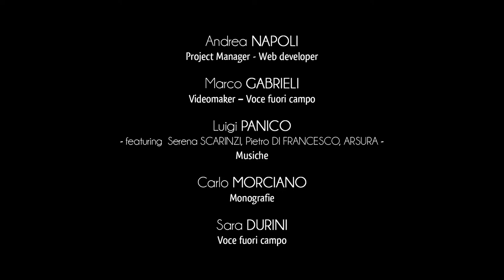City of Matino - Caves and Rock Settlements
The territory of Matino preserves a remarkable rock heritage of great archaeological importance.
The presence of man in these areas is attested already from the most ancient times, as evidenced by the findings identified inside the cave of Saint Ermète, located in the southern outskirts of the town of Matino.
During an excavation campaign, in the cave and in the countryside around it, important archaeological findings have been found, some associated with the Neanderthal communities.